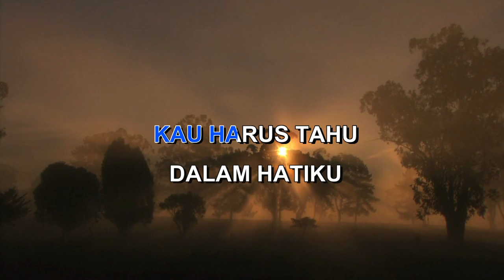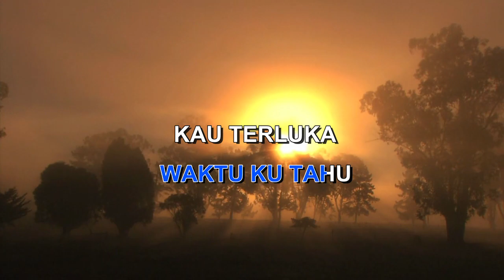MAAF JIKUSTIK Indonesian Malay Karaoke